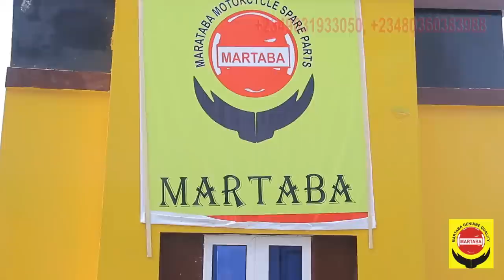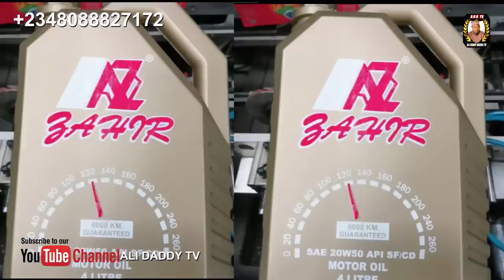TSANANIN SO EPISODE 4 LATEST HAUSA SERIES FILM AT A.R.A Movies